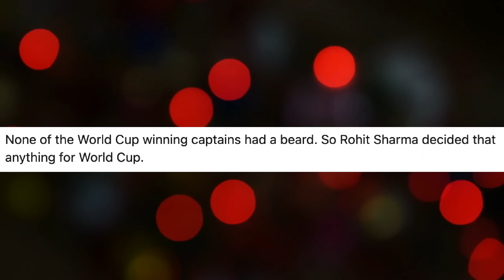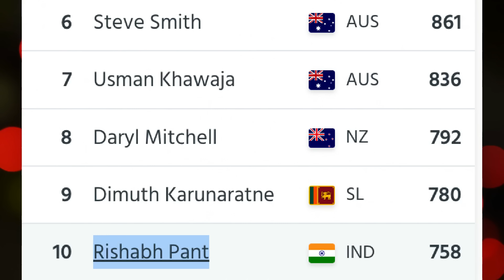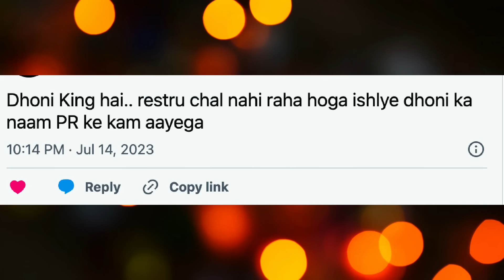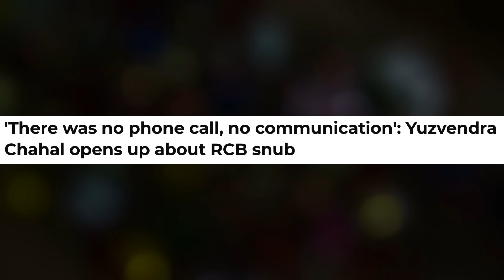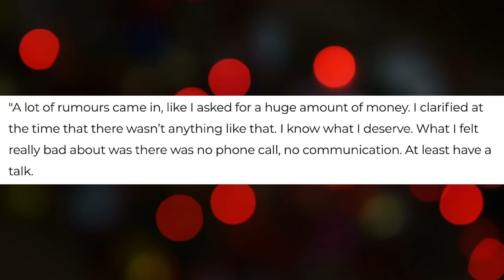KOHLI ने CHAHAL को धोख़ा दिया यो RAINA ने उठाया DHONI की दोस्ती का फायदा. RANDOM CRICKET FACTS.